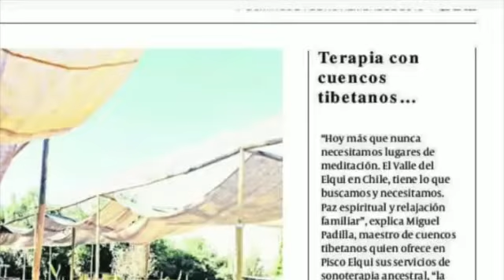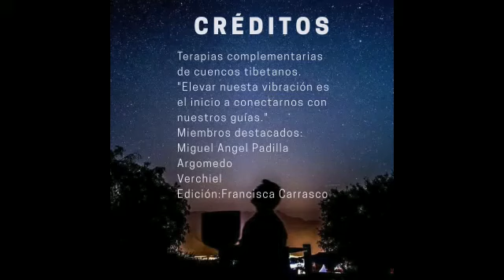PISCO ELQUI CHILE ovnis